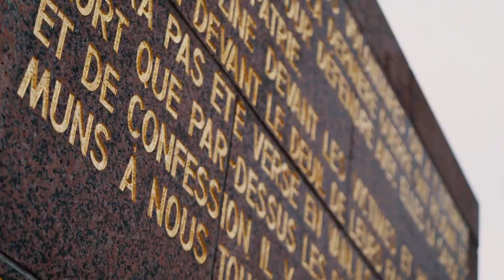Trailer: Hape und die 7 Zwergstaaten | Folge 7: Luxemburg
In Luxemburg geht Hape Kerkeling der Geschichte von Radio Télévision Luxembourg auf den Grund. Gemeinsam mit dem stärksten Mann der Welt Georges Christen übt er sich im Nägel verbiegen und trifft den luxemburgischen "Koch des Jahres 2021" René Mathieu in seinem Sternerestaurant "La Distillerie". Außerdem hält er eine Lesung seines neuen Buches "Pfoten vom Tisch! Meine Katzen, andere Katzen und ich" vor einem ganz besonderen tierischen Publikum.